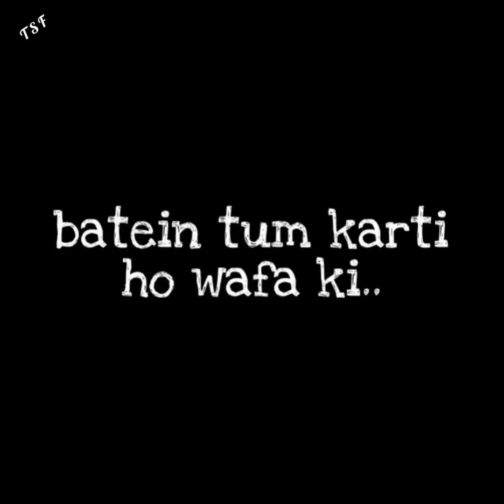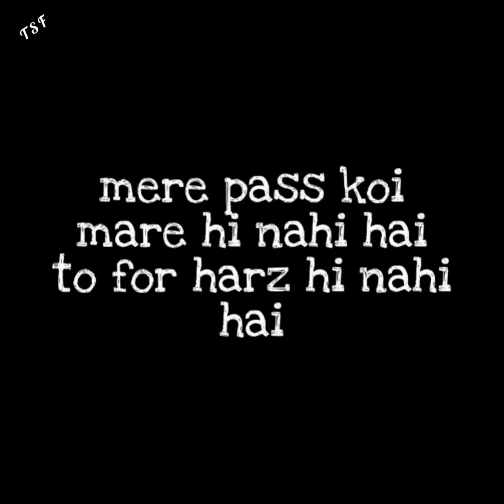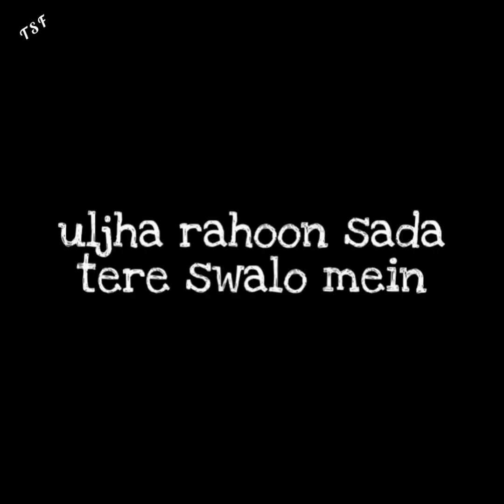Duba_Rahu_Sada_Tere_Khayalo_Main_(Full_Lyrics)_Black_screen_|_Aap_Ki_Kashish_//T S F//